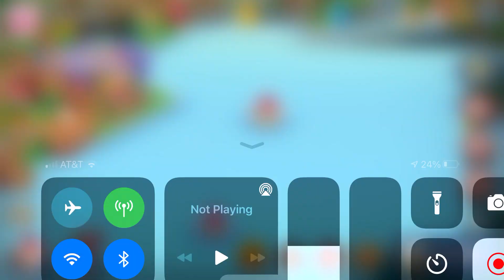The cookies left me (filmed a long time ago)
HELIKOPTER HELIKOPTER